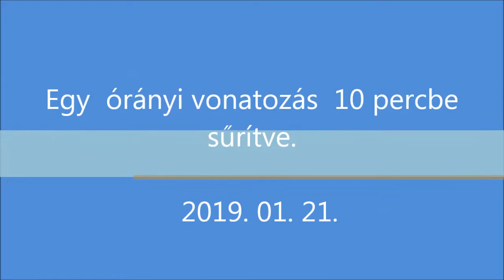R.K.V.t.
Az én kerti vasutam. Az . Napsütés , 0 , -1°C , havas és jeges pálya. Egy órányi vonatozás után , megérdemeltünk egy bögre forró italt. Jó is ez a téli vonatozás , meg nem is. A gépek hozták a formát. A rögtön vissza fagyó vízzel nem tudtak megbírkózni, itt nincs homokoló berendezés. Ennyi ! Egy óra elég is volt kint. Persze mondanom se kel a legfrissebb családtag, a Zeusz névre hallgató (vagy nem hallgató) ördög fajzat, még nem tiszteli eléggé a vasutat. szoknia kell.